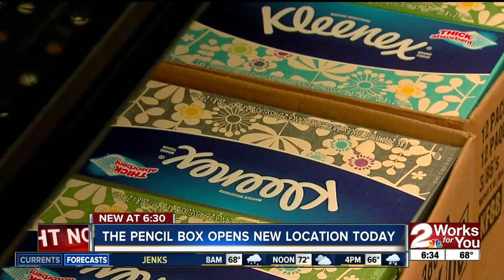The Pencil Box opens new location today